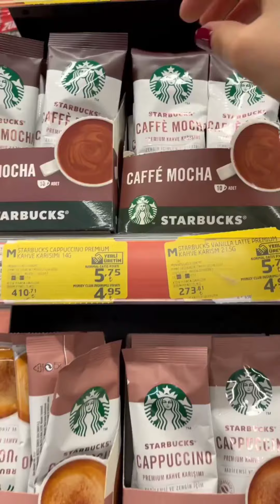Kitchen Restocks Asmr|organization and restocking|TikTok compilation ASMR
Kitchen Restocks Asmr|Pantry Restocks|organization and restocking|TikTok compilation ASMR
Grocery shopping Fridge restock organization and restocking TikTok compilation ASMR TikTok satisfying ASMR pantry restock